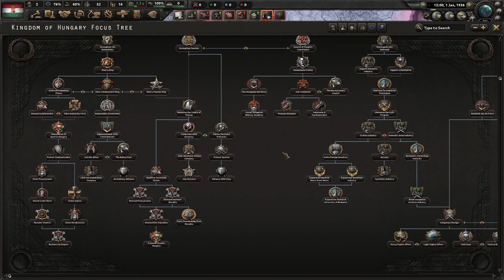Countries for Beginners to Learn the Game With - Hearts of Iron IV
So you just got Hearts of Iron 4 and you now have to pick a country to start the game with, but who should you start out as?